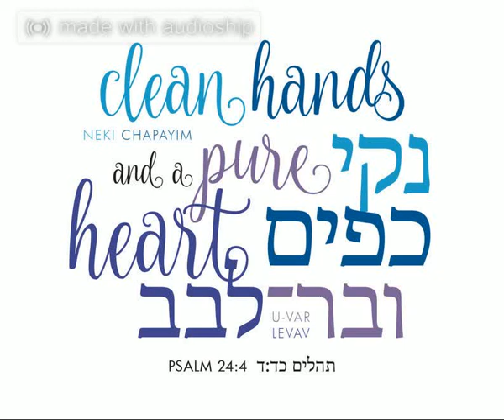Psalms 24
In the Temple service, Psalm 24 was designated as the Psalm of the Day for the first day of the week (Sunday), and was sung by the Levites after the offering of the regular daily sacrifice (tamid). This tradition continued into the diaspora, as the psalm is sung on Sundays in synagogues and houses of worship around the world.

Psalm 24 is also recited as a prayer for financial success and to protect from a flood.

PSALM 24
1A Psalm of David.
The earth is the LORD’S, and the fulness thereof;
The world, and they that dwell therein.
2For He hath founded it upon the seas,
And established it upon the floods.
3Who shall ascend into the mountain of the LORD?
And who shall stand in His holy place?
4He that hath clean hands, and a pure heart;
Who hath not taken My name in vain,
And hath not sworn deceitfully.
5He shall receive a blessing from the LORD,
And righteousness from the God of his salvation.
6Such is the generation of them that seek after Him,
That seek Thy face, even Jacob.
Selah